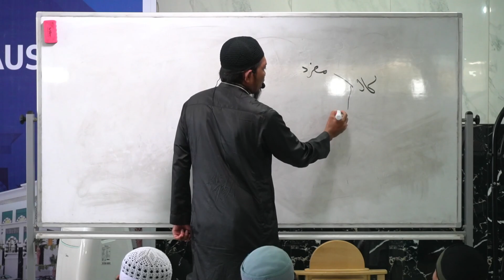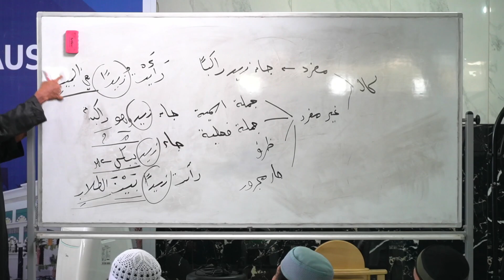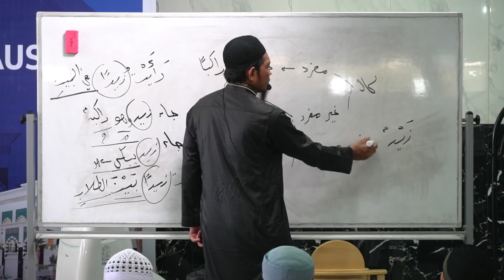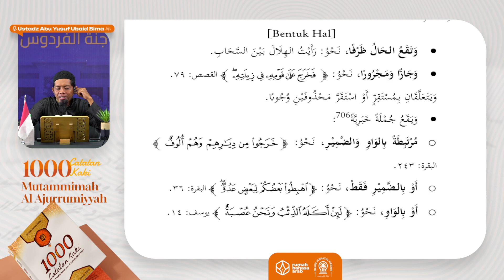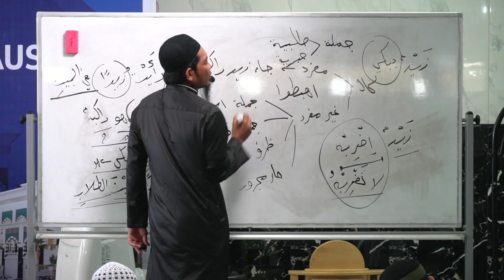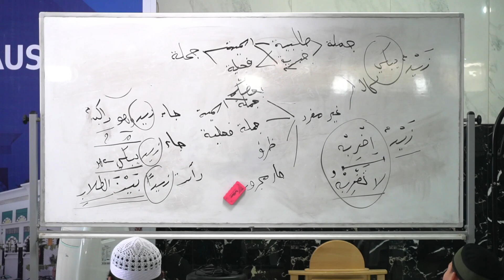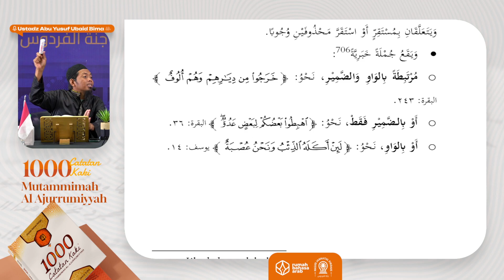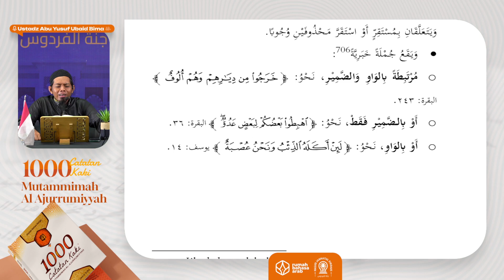53. Bentuk Hal ‎‎| 1000 Catatan Kaki atas Mutammimah Al Ajurrumiyyah